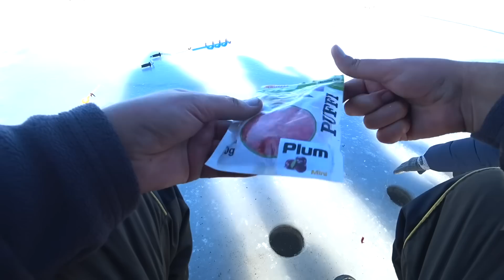С ЖЕНОЙ ПОПАЛИ на ЖОР! БАТОНЫ ДУПЛЕТАМИ! Рыбалка в феврале 2023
Первая зимняя рыбалка с женой на большом водохранилище! Закормили лунки и началось! Батоны прут дуплетами, не успеваем доставать. Такой зимней рыбалки у нас ещё не было!